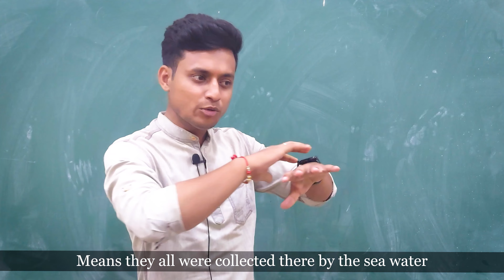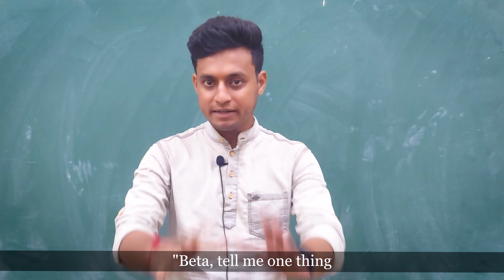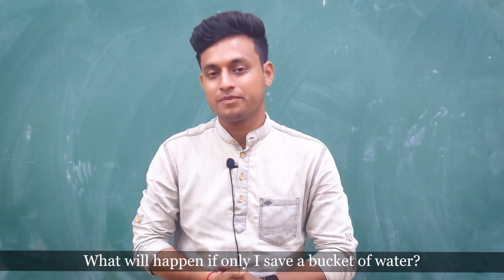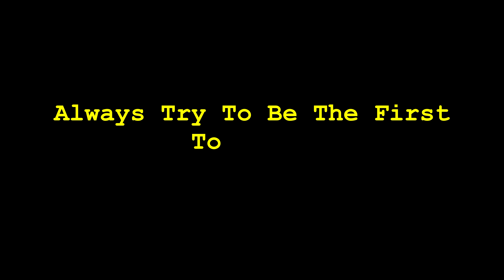A Small Act of Kindness Could Mean the World to Someone - An Inspiring Story - Biswajeet Biswas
Friends, sometimes our small act of kindness could mean the whole world to someone.